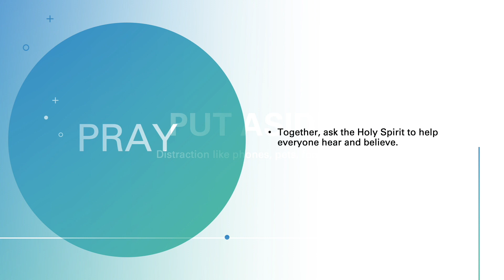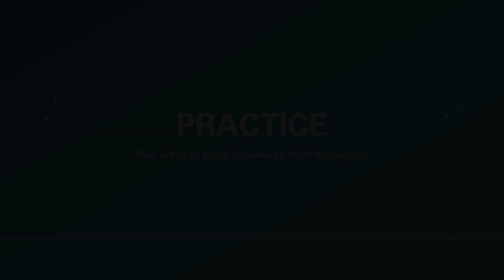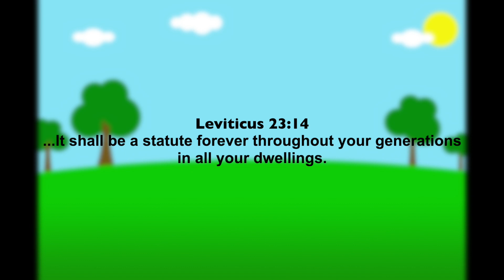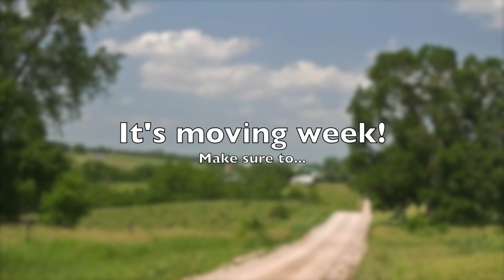Epic Special Study